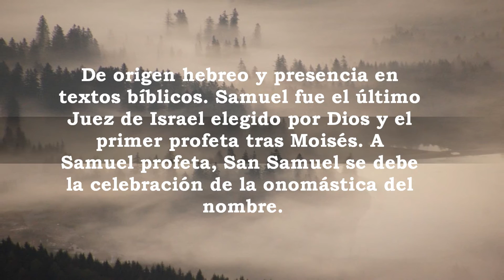Samuel, significado y origen del nombre